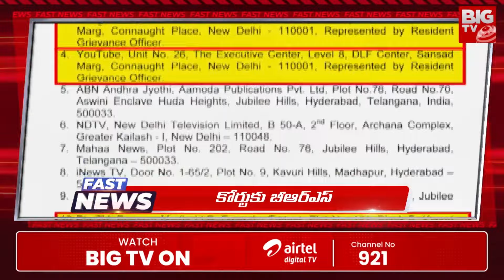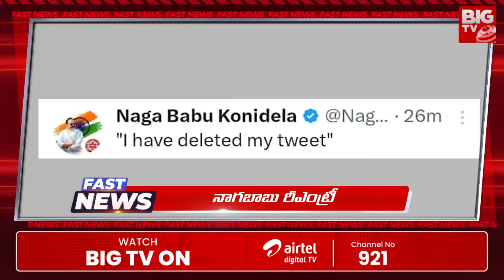Fast News | Today News Highlights | 18-05-2024 | BIG TV